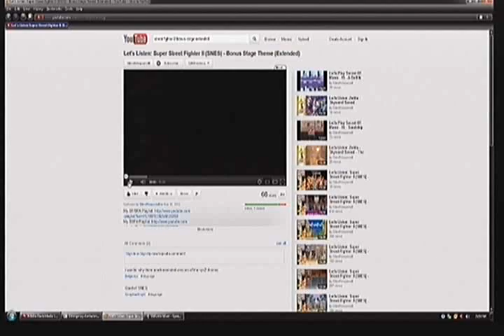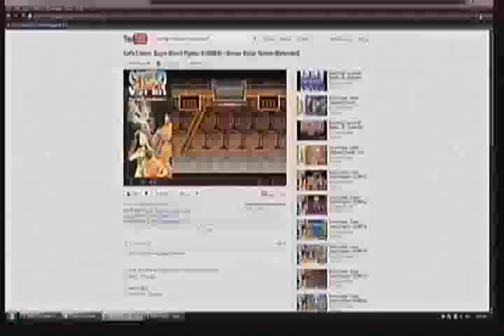Let's Play Emergency Vehicicle Simulator 2011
its kinda hilarious when a driving game is more fun on foot

like gta with no guns